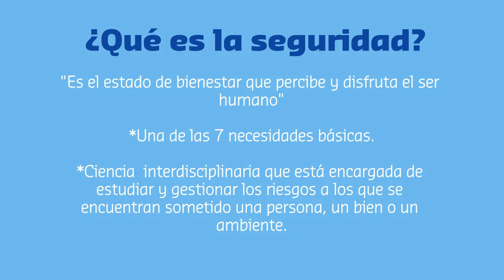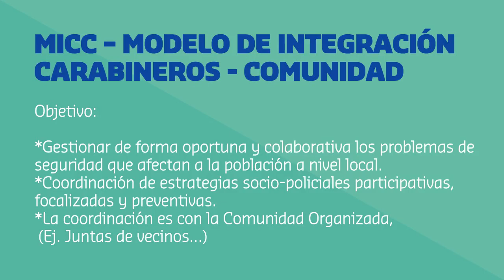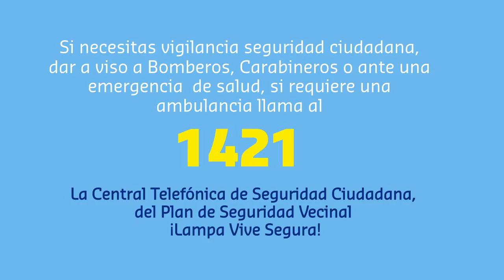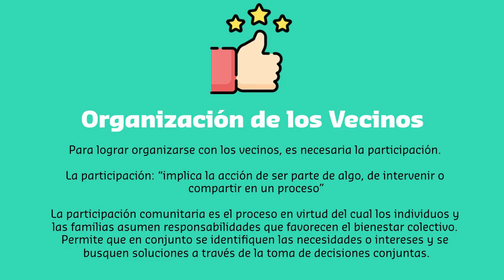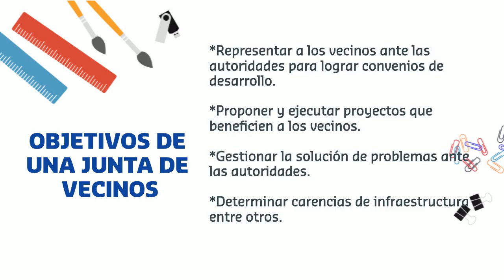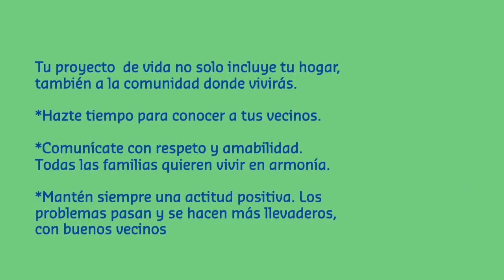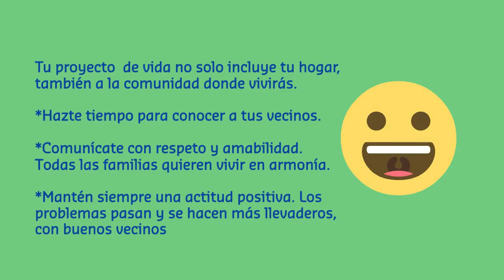Taller Nicomedes Guzmán